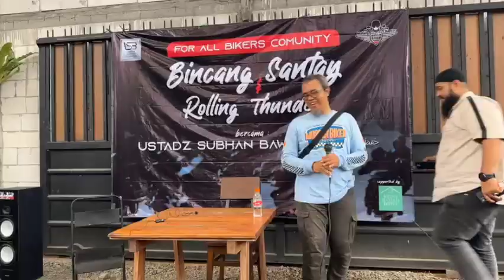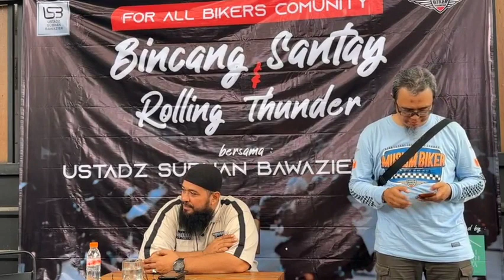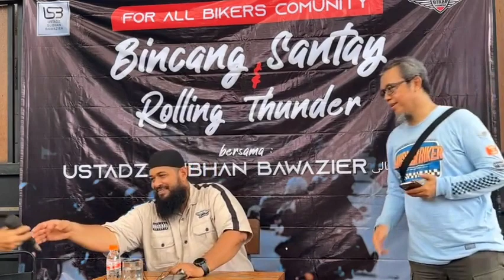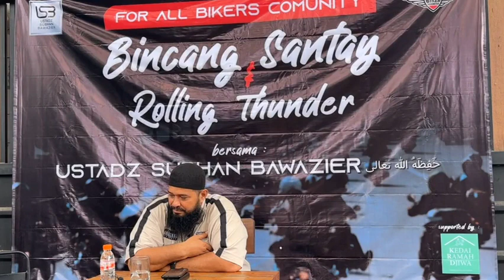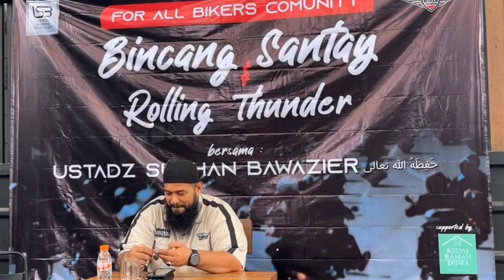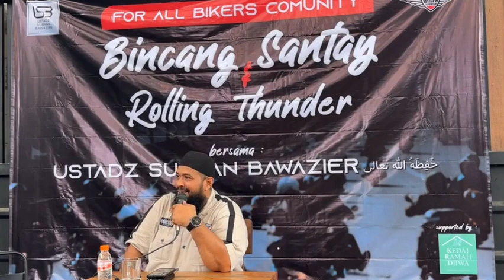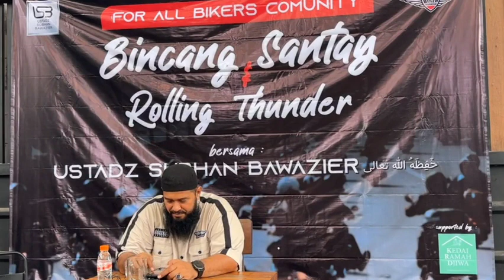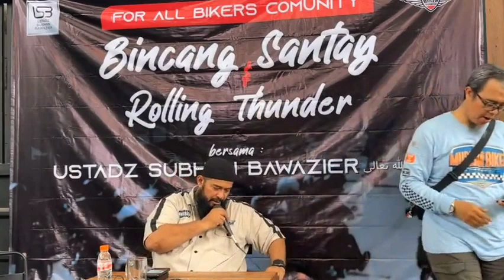Bincang Santai Rolling Thunder - Ustadz Subhan Bawazier